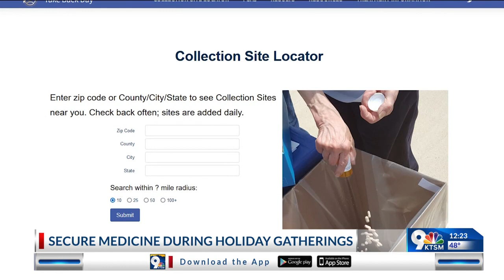Carlos discusses the importance of securing medications during holiday gatherings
Carlos Briano, Public Information Officer for the DEA's El Paso Division, discusses the importance of securing medications during holiday gatherings.